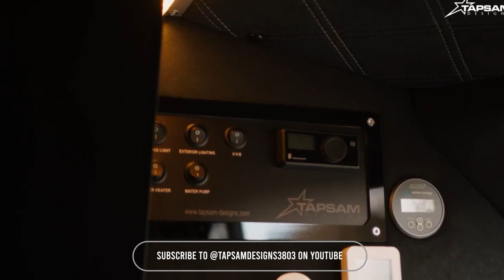VAN TOUR | Van Conversion Tour Revealed - Your Vanlife Tour Episode 15 - Vanlife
Van Conversion Tour Revealed - Your Vanlife Tour Episode 15 - Vanlife

Welcome to the fascinating world of Vanlife Tour! In this inaugural episode, we take you on an exhilarating adventure inside the world of van conversions. Join us as we explore the intricacies of these creatively designed spaces, from cozy sleeping nooks to efficient kitchen setups. Get ready to be amazed by the innovation and craftsmanship that go into transforming ordinary vans into extraordinary living spaces. Let the journey begin!

Music Credit -
Upbeat Pop Dance - Envato Elements
Reel Music - Envato Elements
0:00 Intro
0:12 1st Van Tour
0:37 2nd Van Tour
1:04 3rd Van Tour
1:29 4th Van Tour
2:00 5th Van Tour